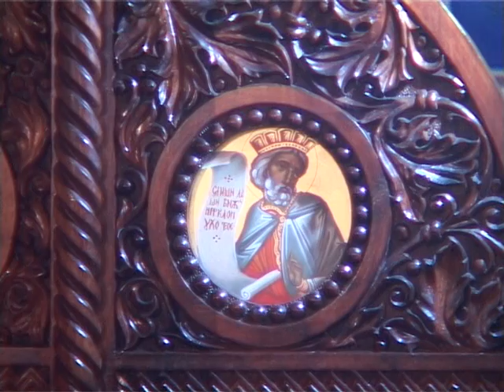Nedelja 2 posta Pačista 2015 o Aleksandar Jevtić